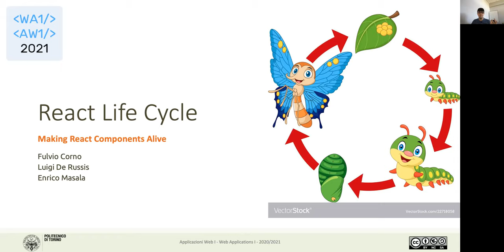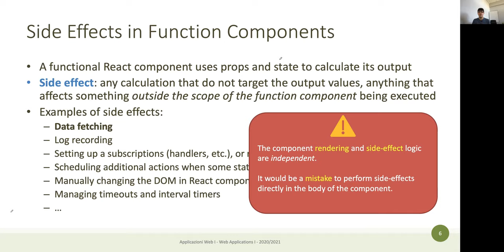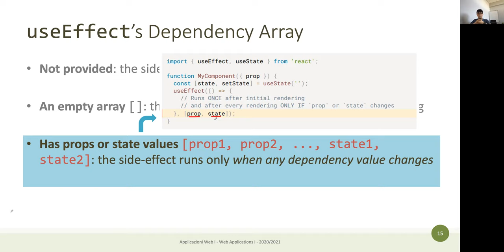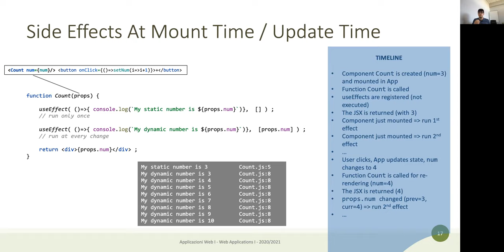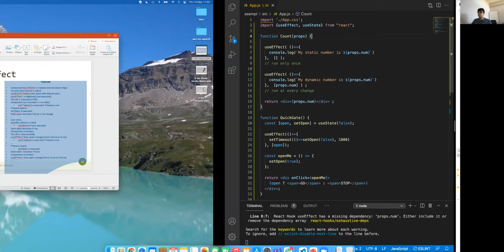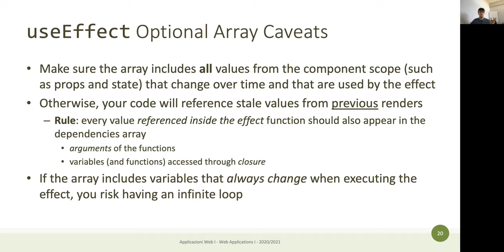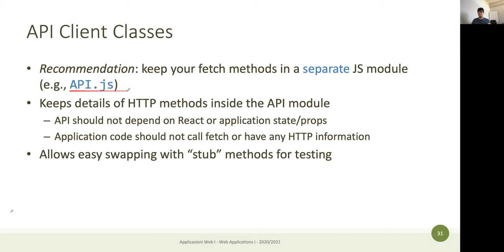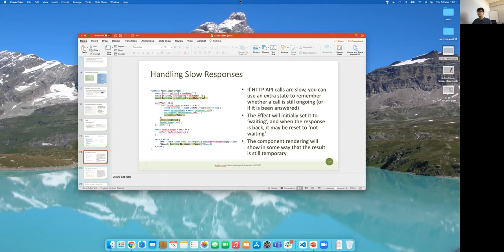AW1-2021-L26: Ciclo di vita dei componenti React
Lezione 26, data 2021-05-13: Ciclo di vita dei componenti React (e useEffect).